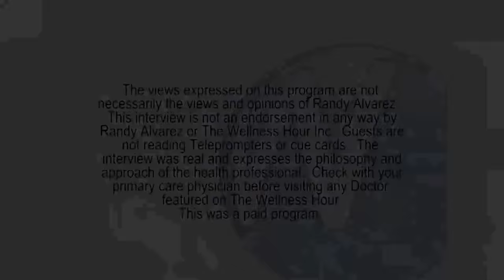Clear Choice for Dental Implants with Cleveland Prosthodontist Ali Kanawati, DDS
Randy Alvarez, host of The Wellness Hour, interviews Cleveland Prosthodontist Ali Kanawati, DDS about the benefits of dental implants.